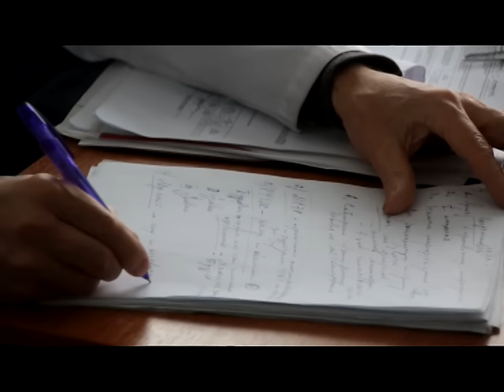День за днем. В трех школах района объявлен карантин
В связи с тем, что  во многих детских учреждениях объявлен карантин, в  центральной районной больнице проводятся профилактические работы. Это делается для того, чтобы избежать распространения болезней.